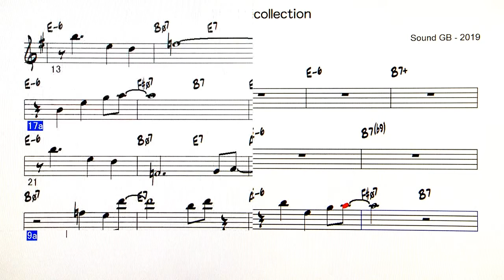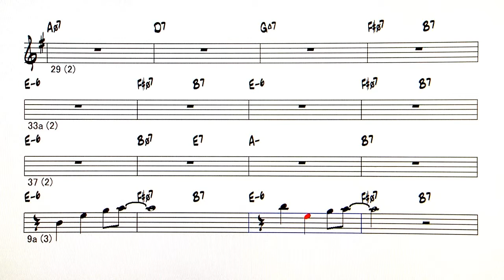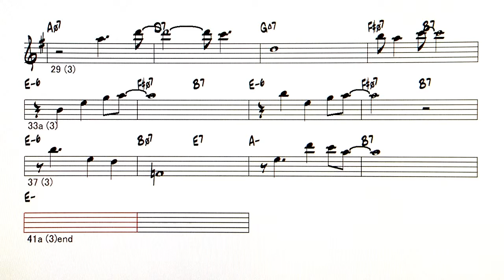JP - 回 想 / Recollection - ( Eb instrument )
Backing Track -  回  想 / Recollection ( by  Sound GB - 2019 )  Sound GB オリジナル曲　第12弾